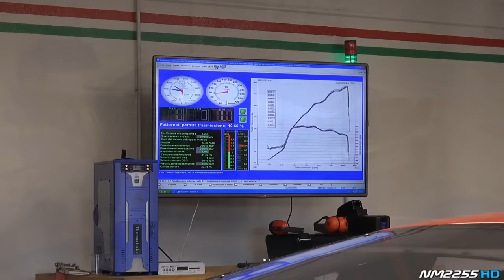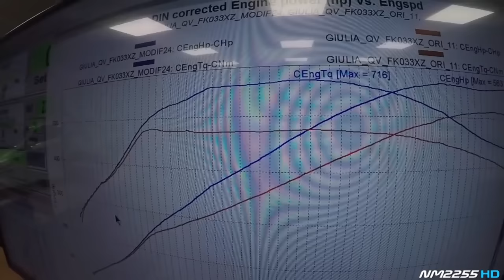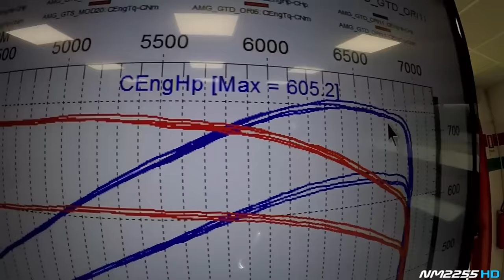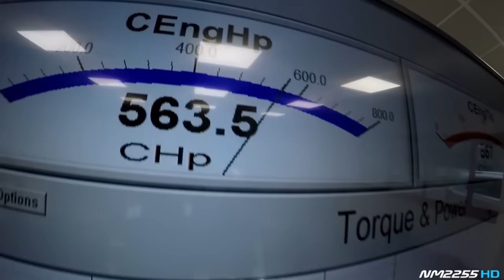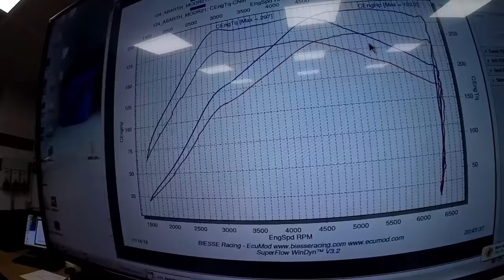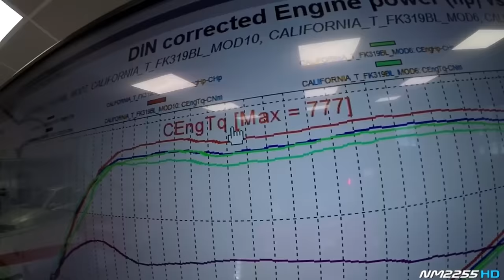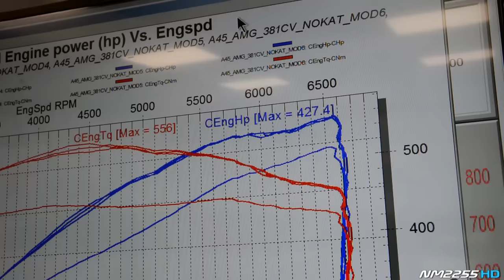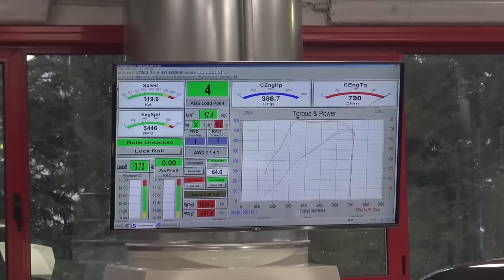DYNO PULLS Compilation 2018 - Tuned GTRs, Lamborghinis, Ferraris & More!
I made a compilation of some of the cars I filmed on the dyno in the last couple of years! Hope you enjoy the video!

Car list:
Ferrari 430 Scuderia
Audi RS6 C7 with Optional Sports Exhaust
Alfa Romeo Giulia Quadrifoglio with Custom Exhaust
Porsche 991 GT3 RS with Akrapovic Exhaust
2017 Ford Focus RS
Lamborghini Gallardo LP570-4 Superleggera with Tubi Exhaust
Nissan GT-R R35 with Titanium Cat-less Exhaust
Ferrari 488 GTB with Sports Exhaust
Fiat Abarth 124 Spider
Audi RS6-R ABT with Milltek Decat Exhaust
Lamborghini Aventador LP700 with Capristo Exhaust
Ferrari California T
BMW M2 F87 with Akrapovic Titanium Exhaust
Mercedes A45 AMG
Honda Civic Type R FK2 with Custom Exhaust
700HP Nissan GT-R R35 with Kline Exhaust